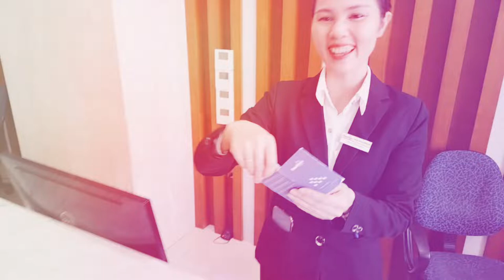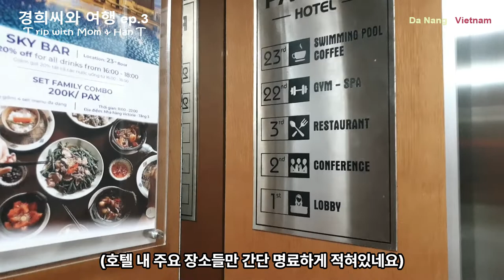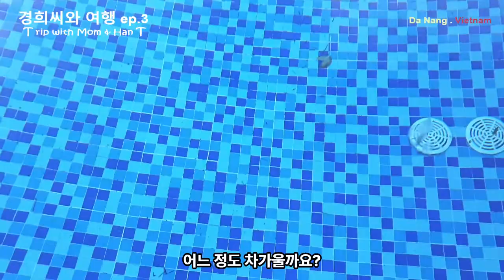다낭 4성 호텔! 엄마의 소감은? (경희씨와 베트남 여행 Ep.3 Trip with Mom)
다낭 4성 호텔을 처음 경험한 엄마의 소감은?

* 촬영장비 : 오즈모 모바일 6 / 갤럭시 S9 + S10
* 편집프로그램 : MiniTool MovieMaker / Vrew / 미리캔버스